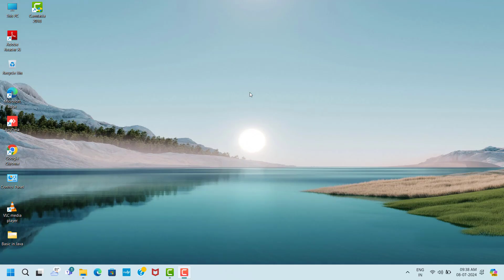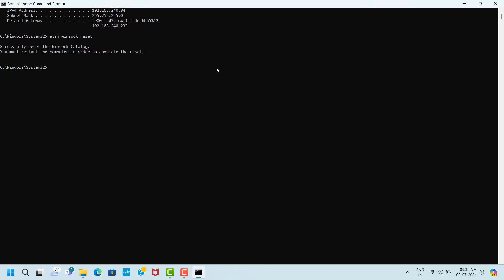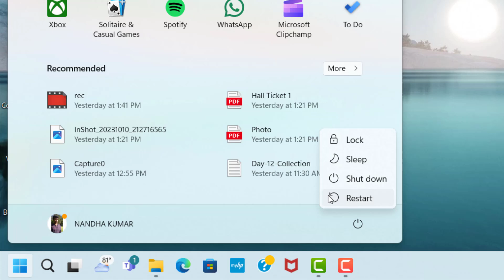Cricket 24 Game Connection Lost